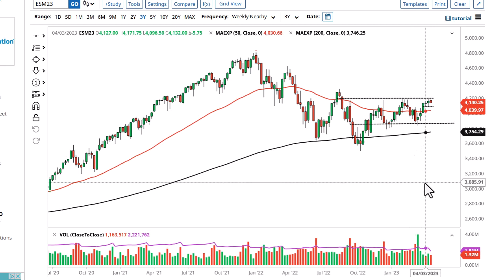S&P 500 Technical Analysis for the Week of April 24, 2023 by FXEmpire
The S&P 500 initially tried to rally during the course of the week but continues to face headwinds above that cause a bit of trouble.